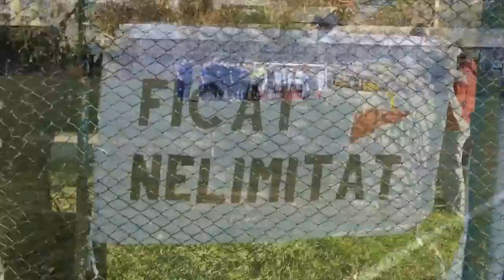Romanian Groundhopper Episode 2 - Progresul still exists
My 17th stadium in Bucharest, Progresul-Comprest Gim 3-0 was a nice game with amazing home fans. Small interview with Valentin Dub, fan of this old team from Bucharest!